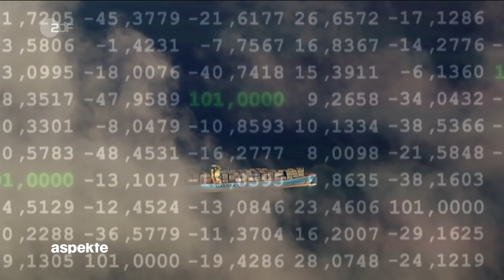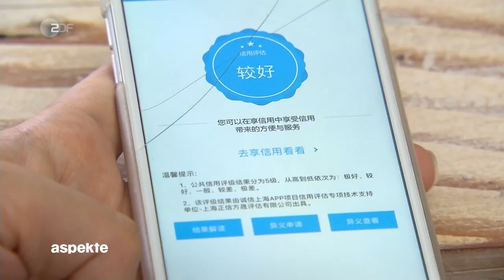ZDF aspekte "The Circle" -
"The Circle" als Film - Dave Eggers Bestseller im Kino Wenn die Bestseller-Verfilmung von „The Circle“ mit Emma Watson und Tom Hanks in die Kinos kommt, hat die Realität den in einer nahen Zukunft spielenden Stoff bereits eingeholt: Ein fiktiver Internetkonzern sammelt von seinen Usern Daten, bietet ihnen dafür kostenlose digitale Tools, die die Welt ein bisschen einfacher und die Menschen besser machen sollen.